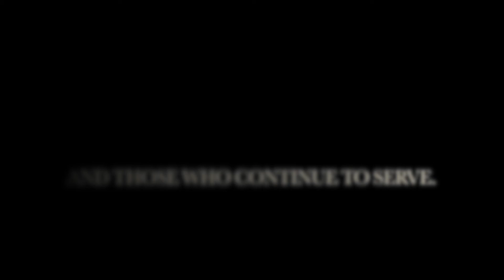Veterans Day Recap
By Kiowa Coble (Tiger Web News)